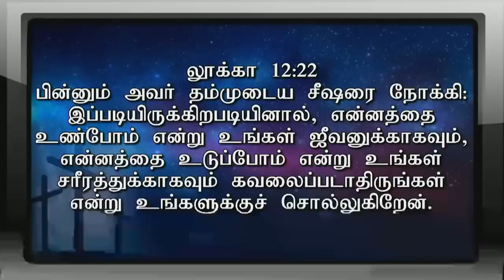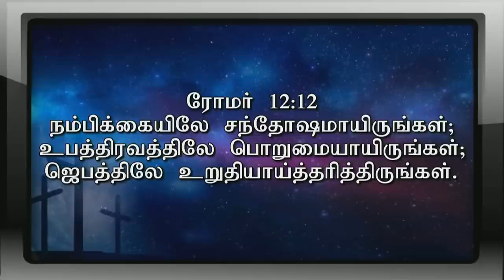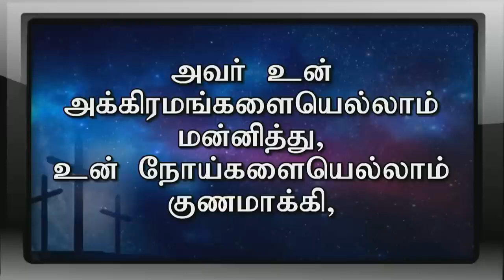குடும்பத்தில் பொறுமை முக்கியம் | Ps. Gabriel Thomasraj | Sathiyamgospel | 30 May 23